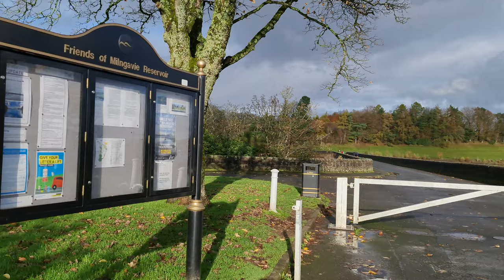Milngavie & Craigmaddie Reservoir